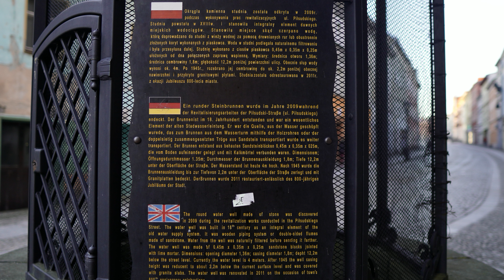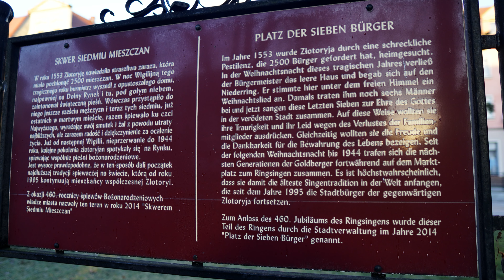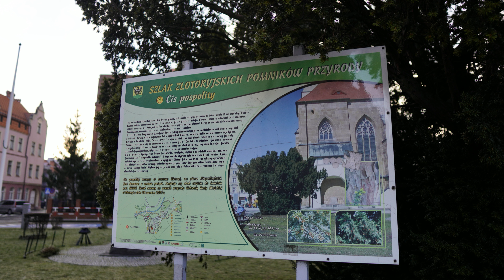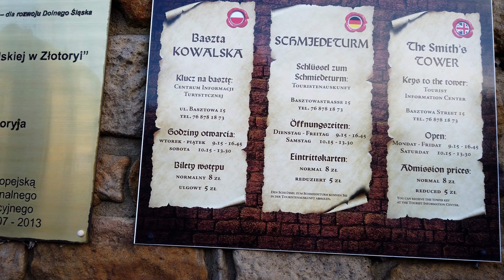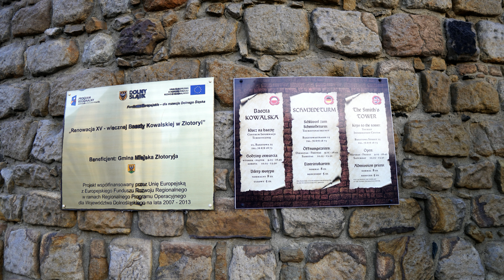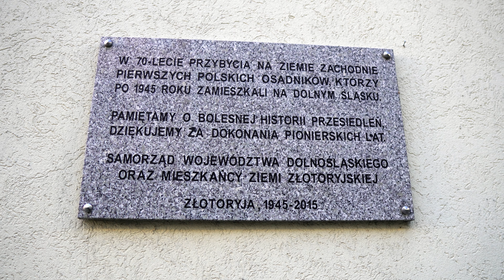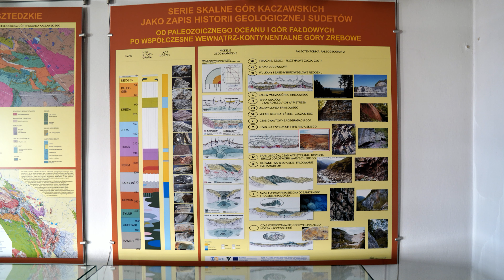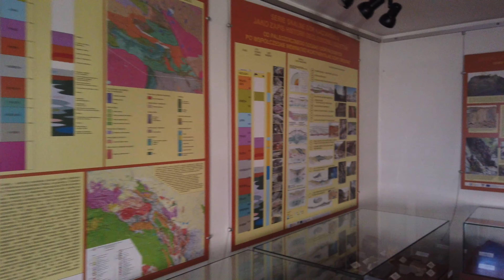Urlaub in Polen - Złotoryja (Goldberg) Älteste Stadt Schlesiens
Hier zeige ich euch ein paar Eindrücke von unserem Ausflug in die Stadt Złotoryja (dt. Goldberg). Mit meinem Schwager zusammen war ich auf einer kleinen Erkundungstour, mit im Gepäck der Fotoapparat und eine kleine handliche Drohne. Schaut selbst was dabei heraus gekommen ist, über eine Rückmeldung in Form eines 👍 und Kommentars würde ich mich sehr freuen.

Kultur und Sehenswürdigkeiten
Die Stadt besitzt etwa 300 Baudenkmäler, darunter:
- Delphinbrunnen
- ehemaliges Franziskanerkloster
- Heilige-Kreuz-Kirche oder St.-Nikolaus-Kirche
- historische Bürgerhäuser am Ring
- Kirche der Maria Geburt
- Kirche St. Hedwig
- Rathaus
- Säulenkapelle
- Schmiedebastei (Baszta Kowalska)
- Stadtmauer aus dem 14. Jahrhundert

Viele Grüße
Kai